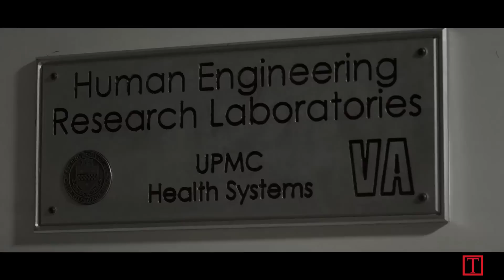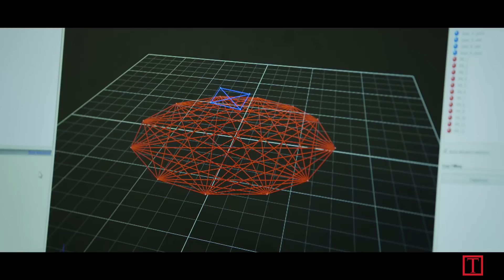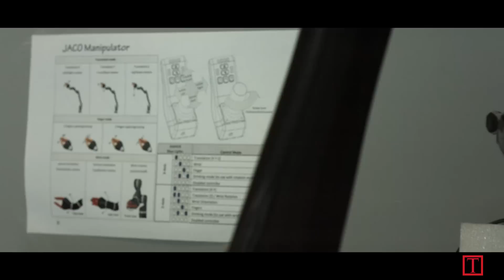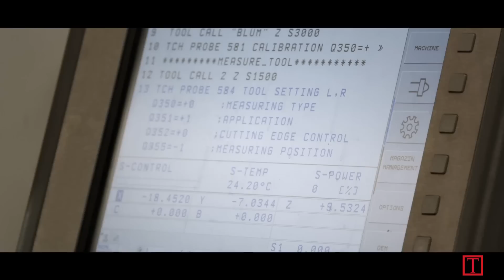See How Robotics Is Changing What It Means To Be Disabled | TIME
At the Human Engineering Research Laboratories (HERL) in Pittsburgh, Pa. , veterans, engineers, doctors and researchers are working together to improve the lives of people with disabilities. Since 1994, Dr. Rory Cooper and his team have been solving everyday problems of people with disabilities and inventing new technologies to change the way people with disabilities interact with and experience the world around them.